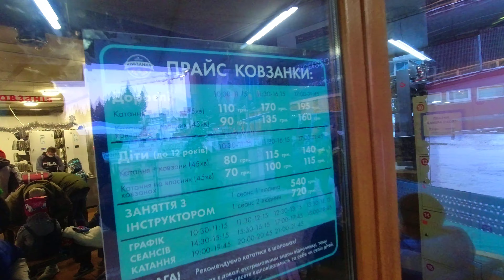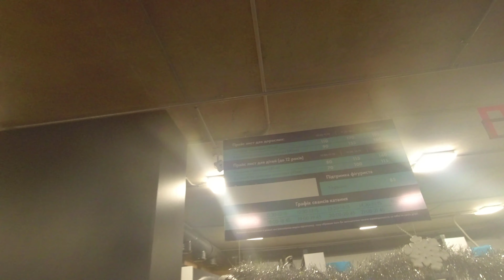Каток Буковель 2021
Сегодня мы покажем Вам вид на каток в Буковеле. Качество льда отличное, так как происходит заливка после каждого сеанса, длительность которого по 45 минут.
Коньки отличные по качеству. В целом хорошее настроение Вам гарантировано